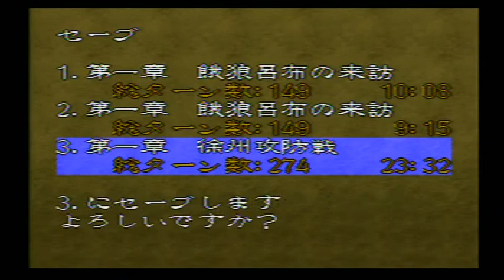三国志英傑伝（SFC） #14 広陵の戦い